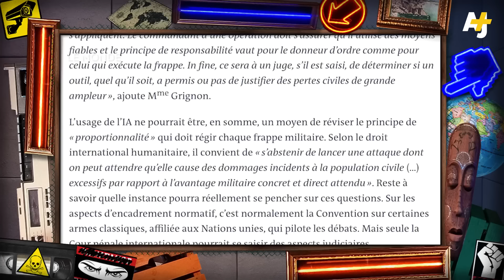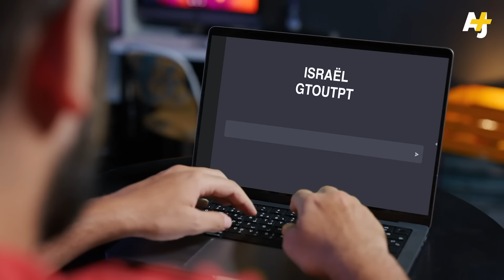GAZA : LE PREMIER GÉNOCIDE ASSISTÉ PAR L'INTELLIGENCE ARTIFICIELLE ? | RIEN NE VA +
Une enquête a révélé qu'Israël aurait identifié des dizaines de milliers de cibles avec l'intelligence artificielle à Gaza.